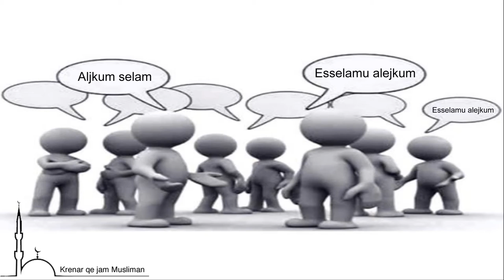Shpërndajeni selamin...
Shpërndajeni selamin (përshëndetjen) në mesin tuaj!.